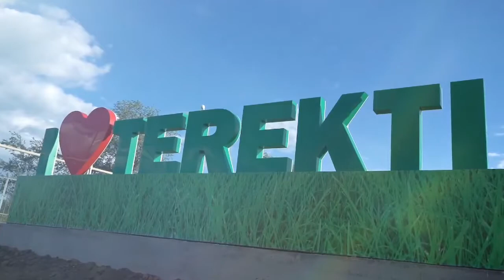" Жайықтың өнерпаздары"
Сөзі: Абдул Рахметов
Әні: Таңат Жексенбаев